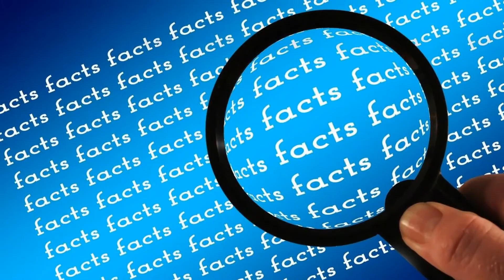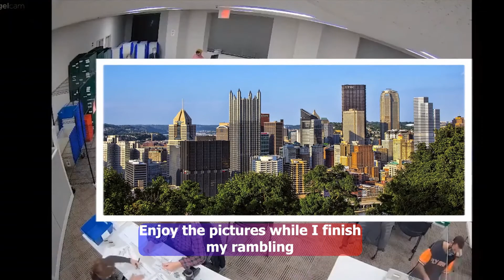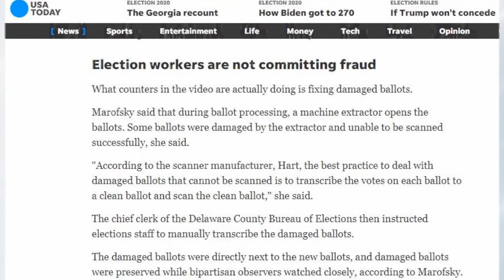Is This Voter Fraud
Since the election, voter fraud has been at the tip of many peoples' tongues. Some believe it happened, some know it didn't, most are confused by what happened and the laws that everyone is talking about. Let's take a look at what happened in Pennsylvania. To make politics more about us, we've also got to understand the system we all agree on.